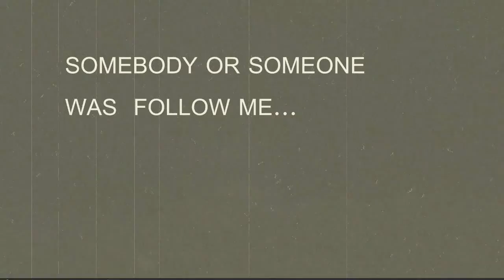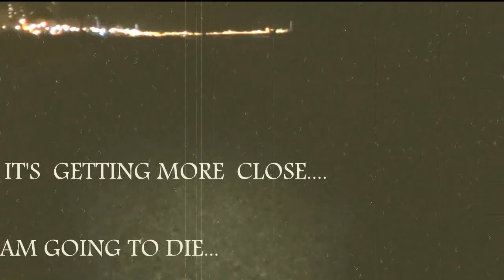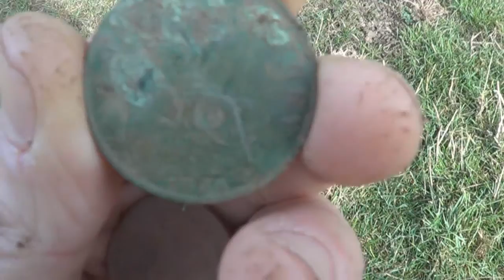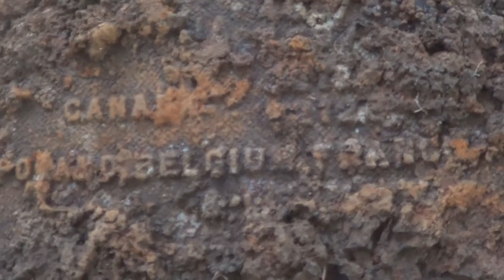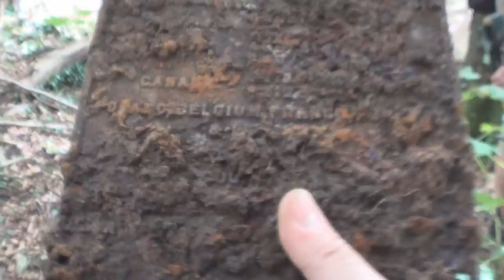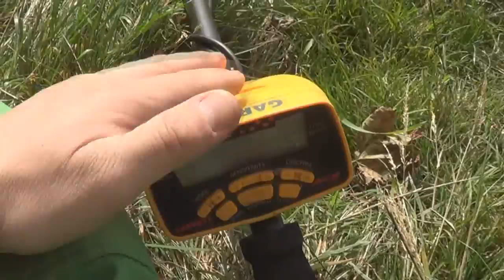METALDETECTIN GARRETT 250 My new friend a fox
JUST A FEW HOURS , FEW FOUND AND A LOT OF FUN WHIT MY METALDETECTOR GARRETT 250